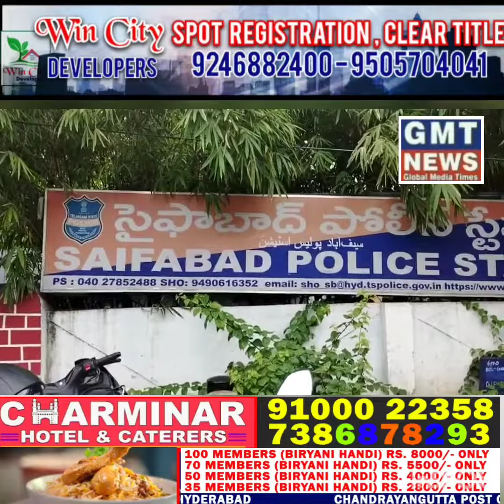*BREAKING#CHEETING "KUBER FINANCE.. FARAAAR JISKI OFFICE BASHIRBAGH BABU KHAN ESTATE ME..SAIFABAD PS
*BREAKING
CHEETING "KUBER FINANCE & SERVICE AGRICULTURE KE NAAM PAR *LAAAKHO KA CHUNNAA LAGAAKAR FARAAAR JISKI OFFICE BASHIRBAGH BABU KHAN ESTATE ME. SAIFABAD PS ME COMPLAINT